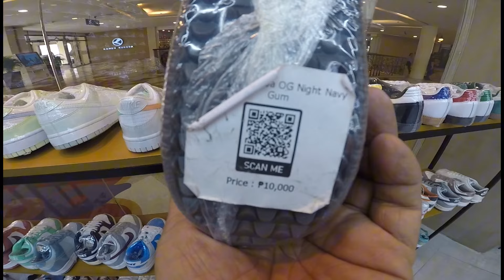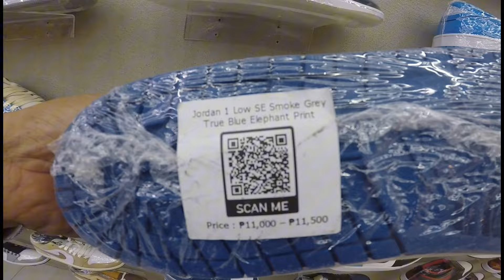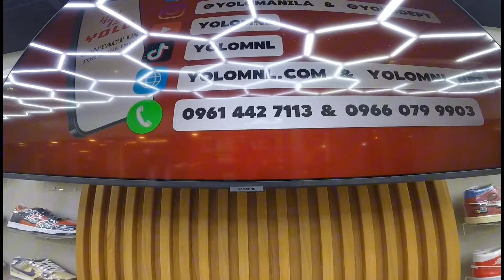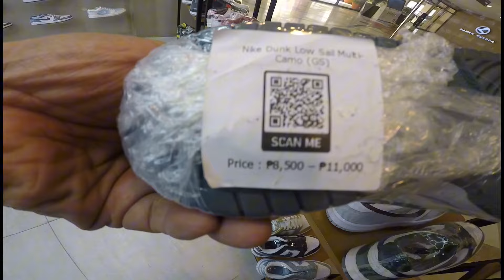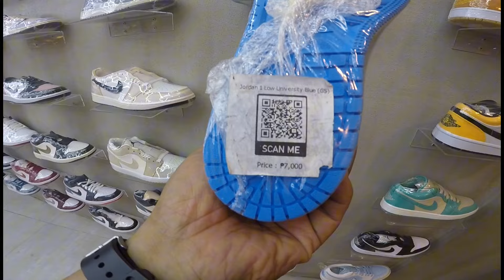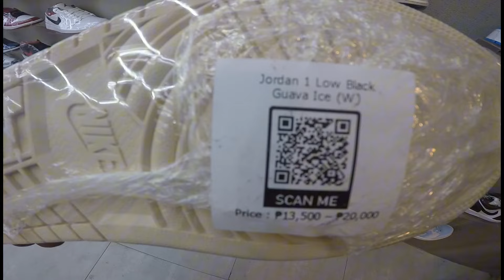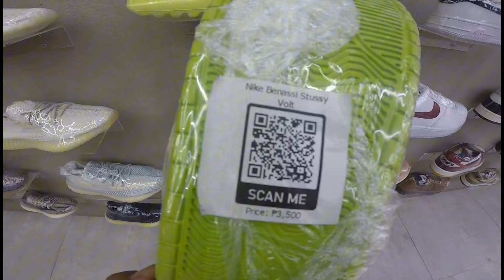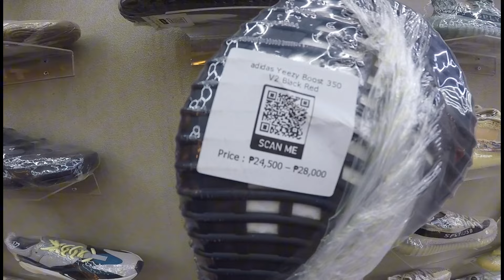YOLO VENICE SHOE STORE GRAND CANAL MALL MCKINLEY HILL DR,TAGUIG CITY- PHILIPPINES